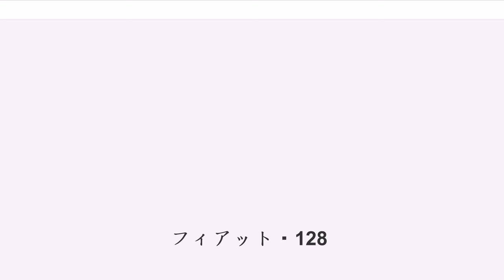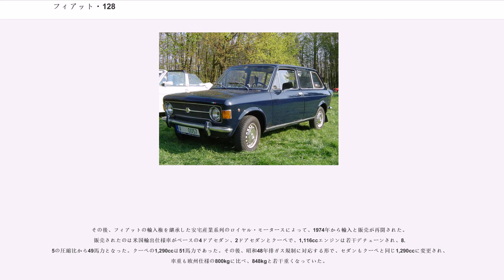フィアット・128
フィアット・128（"FIAT 128" ）は、イタリアのフィアットが1969年から1985年まで生産した前輪駆動方式の小型乗用車である。

エンジンと変速機を直列配置し、これらを車軸と並列にして車体前方に横置き搭載する、省スペースな前輪駆動方式を実用化した先進的自動車であり、技術・販売の両面で多大な成功を収めた傑作車である。

フィアットの主任設計者ダンテ・ジアコーサによって考案されたこのレイアウトは「ジアコーサ式前輪駆動」と呼ばれ、スペース効率と生産性の高さから、その後世界各国の前輪駆動車の大部分に採用されることになった。

フィアットが120番台のモデルナンバーを用い始めたのは、社長がビットリオ・バレッタからジャンニ・アニエッリに交代した1966年に発表した後輪駆動セダン「124」からである。それまで開発コードであった「ティーポ124」という呼び名をそのまま車種名に用いた時からの、いわばフィアットの戦後第2世代シリーズにあたる系統であり、128もそのグループに属すると言える。

それ以前のフィアットにおける戦後第1世代シリーズとしては、戦前型を代替するものとして、モノコックボディを導入した一連のモデルが存在した。

これら第一世代グループは、そのほとんど全てを主任設計者ジアコーサが手がけており、いずれも多大な商業的成功を収めていた。小型の「1100」、中型の「1400」は、いずれも一般的なフロントエンジン・リアドライブ方式を用いて手堅く設計され、実用上十分な性能を得ている。

だがジアコーサは、必ずしも保守派ではなく、コンパクトカー以下のクラスには効率性に優れたリアエンジン方式を採用する柔軟性も備えた技術者だった。従って、より効率に優れた前輪駆動方式にも早くから目を向けていたのである。

戦後の主力車種「1100/103」となる「ティーポ103」開発中の1947年に、ジアコーサは「ティーポ102」という1.1リッターエンジンの前輪駆動車を企画していた。既にこの時点で、エンジンを横置き配置するという着想自体はあったという。だがそのプロジェクトは、前輪駆動車の技術面でネックとなる等速ジョイントの当時における信頼性とコストの問題で、立ち消えになっていた。

そしてフィアットで、ふたたび前輪駆動がプロジェクトとして着目されたのは、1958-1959年の計画車「ティーポ123」でのことだった。1.1リッターセダンとして起案されたこの車は、直列3気筒エンジン縦置き配置、というDKW風のレイアウトが計画されたのみで、実現しなかった。

その後、アレック・イシゴニスの設計で1959年にイギリスのBMCから発表された前輪駆動車開発名ADO15、ミニが、ダンテ・ジアコーサにも大きな影響を与えることになった。

「イシゴニス方式」と呼ばれるミニのレイアウトは、実用的な4気筒エンジン車としては最初の横置き前輪駆動であり（2気筒のミニカーでは横置き前輪駆動量産車の前例はあった）、小型化・省スペースに大きな成功を収めたもので、ジアコーサにも感銘を与えた。

だがイシゴニス方式は、エンジン直下にギアボックスを配置する「2階建て式」で、エンジンのオイルパンとギアボックスとが一体化した構造であった。これはエンジン回りが複雑で、開発に既存エンジンを利用する場合でも、エンジン設計・生産に大変更が生じてコストがかかること、またパワーユニット全体の高さがかさみ、最低地上高を確保することが難しいなどの欠点があった。

そこでジアコーサは、イシゴニス方式を凌駕する前輪駆動方式開発のため、その弱点を克服することを企図した。

ジアコーサ方式の横置きエンジン前輪駆動は、エンジンとギアボックスの配置は以前のフロントエンジン・リアドライブ車同様に直列につなぎ、90度回転させ横置きにしたものである。そしてギアボックスの駆動力出口（アウトプット）を入力（クラッチ）側とし、差動装置（ディファレンシャル・ギア）のみを下方に突出させた。

ギアボックス配置が車体の一方に偏っていることから、差動装置も車体中心からオフセットした位置に置かれてしまうことになり、そこから左右輪へのドライブシャフトは左右で不等長となった。このためスロットルのオン・オフで舵が片方にとられるトルクステアは避けられなかったが、等速ジョイントの精度向上と、スクラブ径やサスペンションジオメトリーのセッティングによって、問題を実用水準まで克服した。...